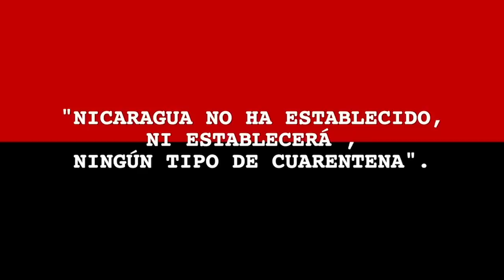La burbuja, Ortega, y la victoria de Murillo en La Última Mirada News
El vistazo satírico de las noticias del momento en Nicaragua, por Juan Carlos Ampié.